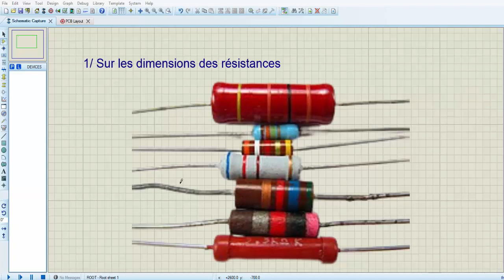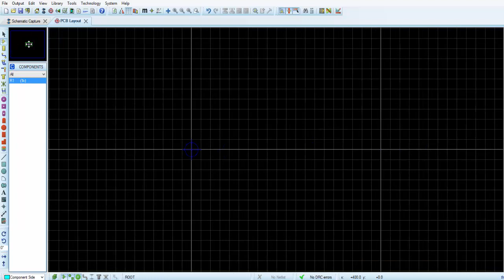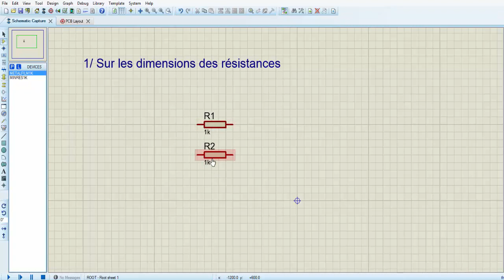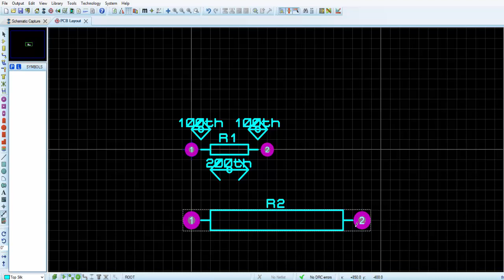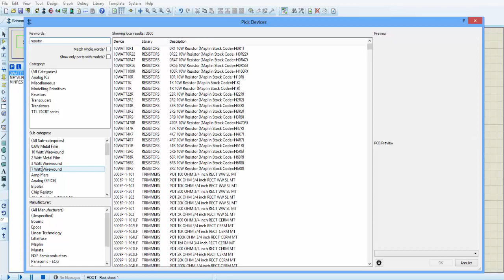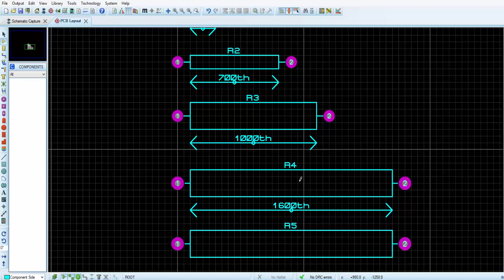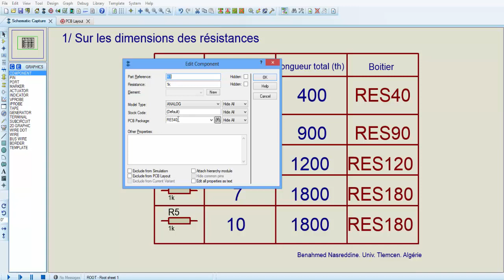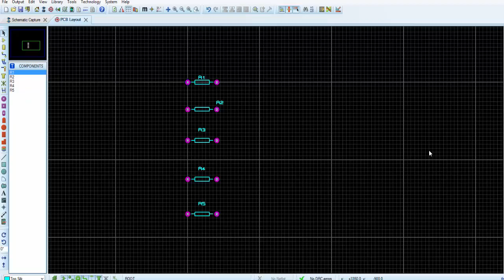C. imp 7 - Choix du boitier d'une résistance sous ARES